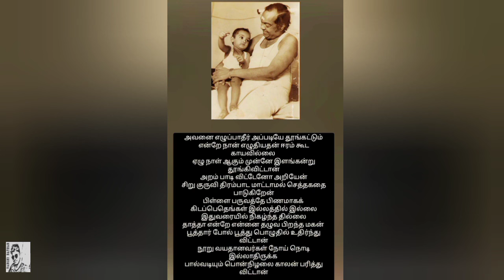கவிஞர் கண்ணதாசன் வரிகள்